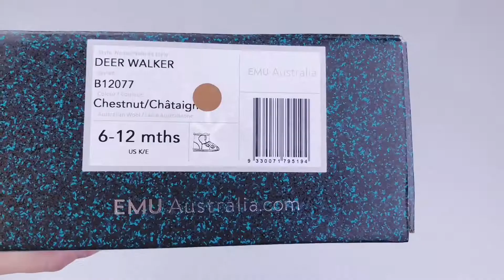EMU Australia Deer Walker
Подошва с прослойкой из пенистого материала EVA не скользит и обеспечивает превосходную амортизацию. Подкладка и стелька из натуральной шерсти хорошо впитывают влагу и обеспечивают оптимальный микроклимат.

Рекомендации: перед тем, как надеть угги EMU Australia в первый раз, обработайте их специальным защитным средством.

Артикул: B12077